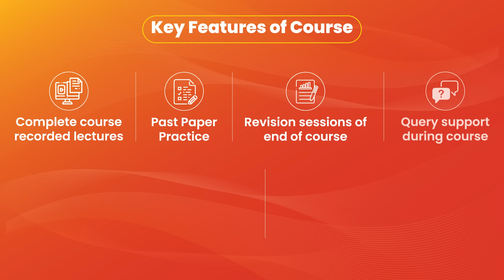Admissions open announcement for June & September 2023 attempt ACCA ICAEW by Sir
Admissions open announcement June & September 2023 attempt for ACCA and ICAEW - 🧑‍🎓 Study ACCA and ICAEW from the expert

Complete course coverage along with past papers.
Revision of the subject is also included.
Specially designed for professionals and part time students.
Course available in multiple languages.
Marking facility with Query support is available

Mirchawala's globally achieved 132+ Top Scorers 🧑‍🎓 and Position Holders 🧑‍🎓Nationwide 🌏